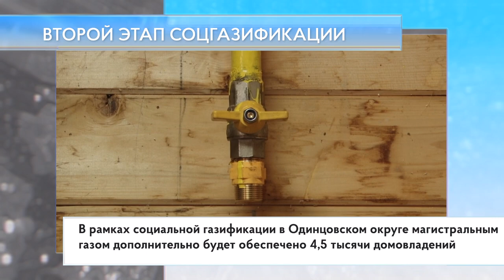Второй этап соцгазификации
В деревне Хаустово 16 января стартовал второй этап социальной газификации. Он продлится до 28 апреля.